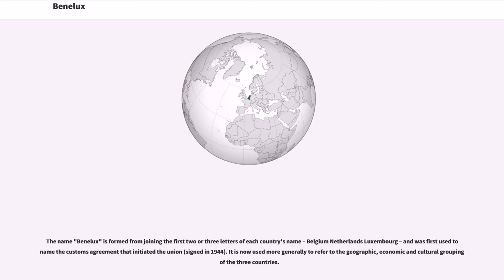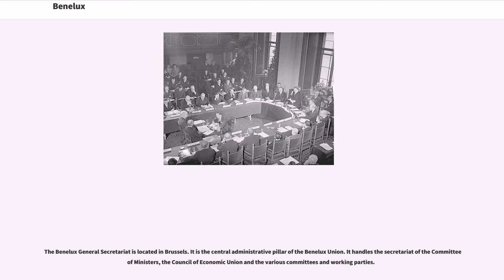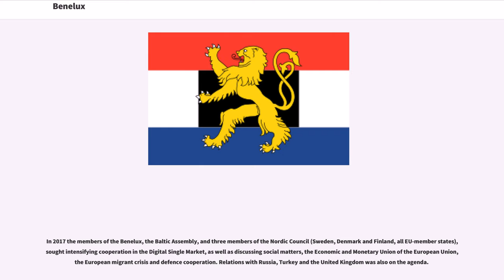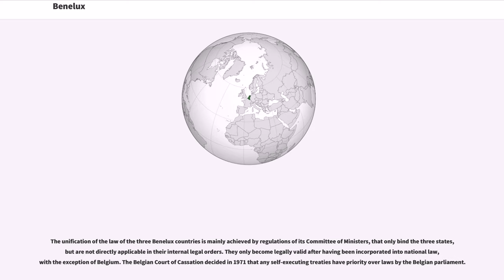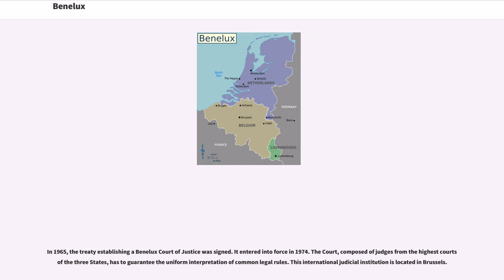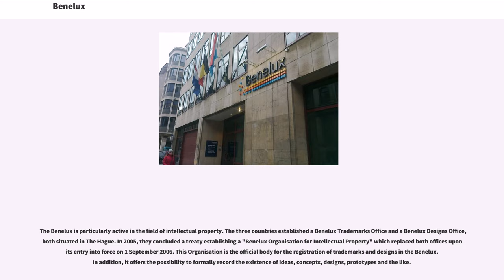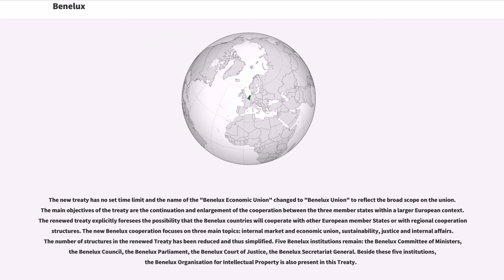Benelux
Regions of Europe
History of the Low Countries
Economic history of Belgium
Economic history of Luxembourg
Economic history of the Netherlands
#1944 establishments in the Netherlands
#1944 establishments in Belgium
#1944 establishments in Luxembourg
International economic organizations

The Benelux Union (; ; ) is a politico-economic union of three neighbouring states in western Europe: Belgium, the Netherlands, and Luxembourg.

The name "Benelux" is formed from joining the first two or three letters of each country's name – Belgium Netherlands Luxembourg – and was first used to name the customs agreement that initiated the union (signed in 1944). It is now used more generally to refer to the geographic, economic and cultural grouping of the three countries.

In 1951, these countries joined West Germany, France, and Italy to form the European Coal and Steel Community, a predecessor of the European Economic Community (EEC) and today's European Union (EU).

The main institutions of the Union are the Committee of Ministers, the Benelux Parliament, the Council of the Union and the Secretariat-General, while the Benelux Office for Intellectual Property and the Benelux Court of Justice cover the same territory but are not part of the Union.

The Benelux General Secretariat is located in Brussels. It is the central administrative pillar of the Benelux Union. It handles the secretariat of the Committee of Ministers, the Council of Economic Union and the various committees and working parties.

A Benelux Parliament (originally referred to as an "Interparliamentary Consultative Council") was created in 1955. This parliamentary assembly is composed of 21 members of the Dutch parliament, 21 members of the Belgian national and regional parliaments, and 7 members of the Luxembourg parliament.

In 1944, exiled representatives of the three countries signed the London Customs Convent...